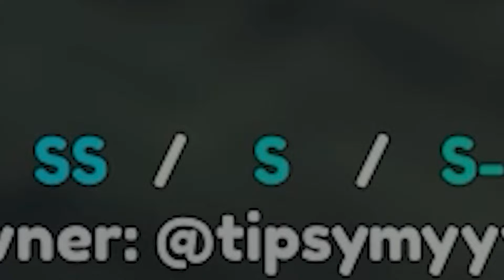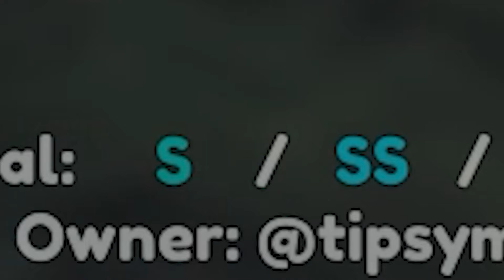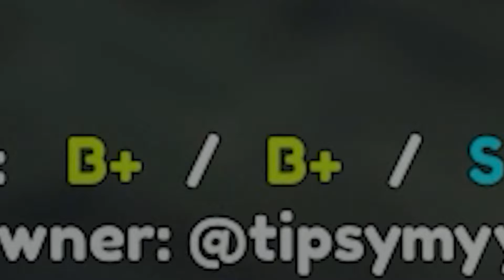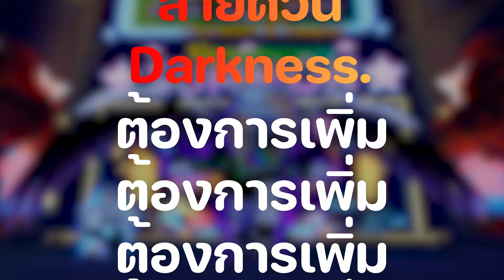5.44B DMG 💀💀 ทัวร์ลดระยะ มหาโหดดด ROBLOX (Anime Adventures)